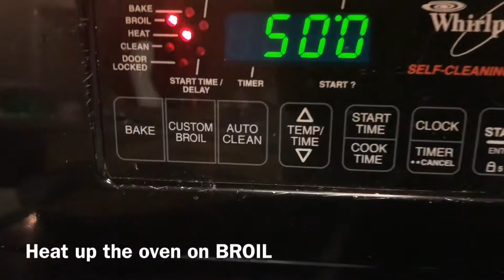Recipe: Easy Peezy Keto Tacos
If you’re living a Keto lifestyle, you probably miss Taco Night. Try this simple recipe to feed your cravings carb-free! (Well, besides the tiny bit in the taco seasoning 😂)